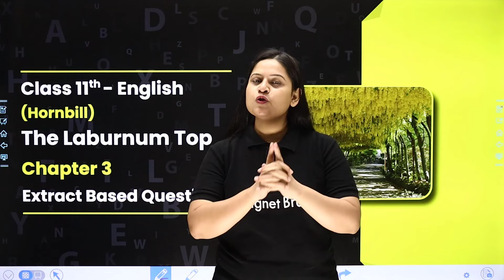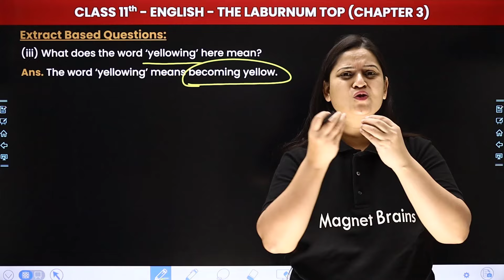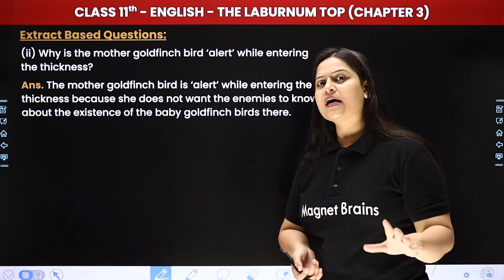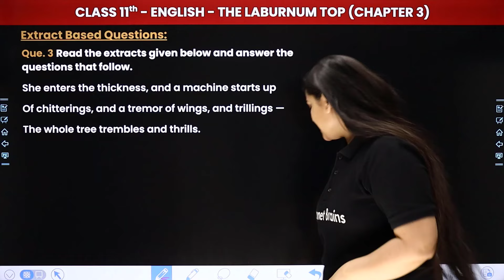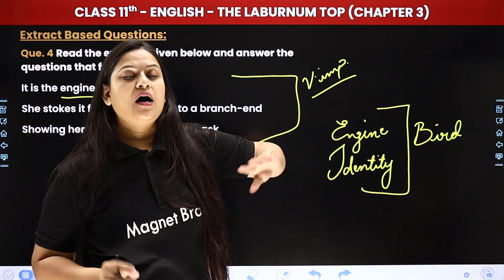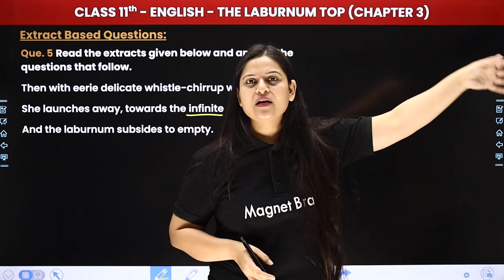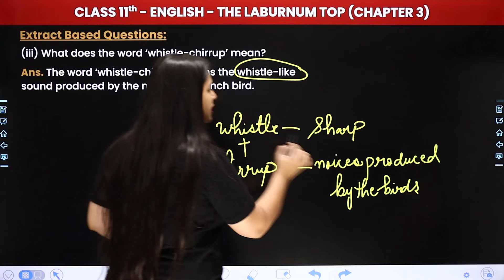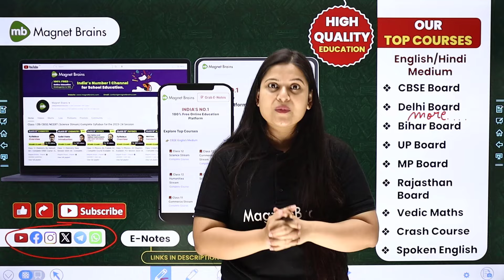The Laburnum Top - Extract Based Questions | Class 11 English Chapter 3 | Hornbill NCERT 2024-25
✔️ Class: 11th
✔️ Subject: English (Hornbill)
✔️ Chapter Name: The Laburnum Top (Chapter 3)
✔️ Topic Name: Extract Based Questions
✔️ Topics Covered In This Video (By Ankita Ma'am): This video provides a Class 11 English (Hornbill). Ankita Ma'am, an Experienced Teacher and Subject Expert, Will Go Through "The Laburnum Top" Detailed "Extract Based Questions" to Help Students Understand the Chapter Better. By This Video, Students Can Prepare Well for Their Examination.
00:00:00 Topic Overview
00:01:27 Extract Based Questions (Q.1 to 5)
00:39:02 Website Overview